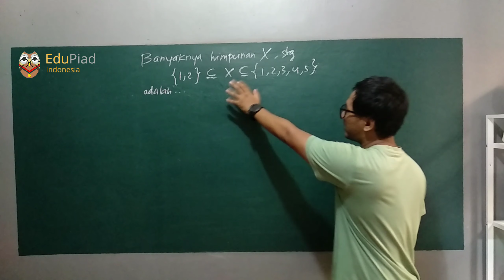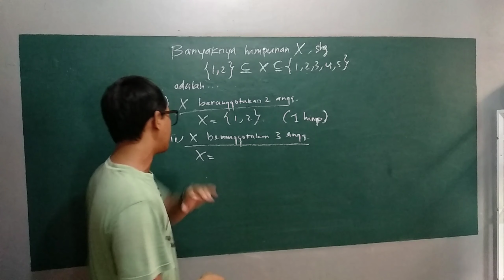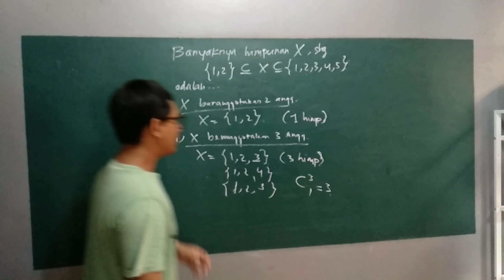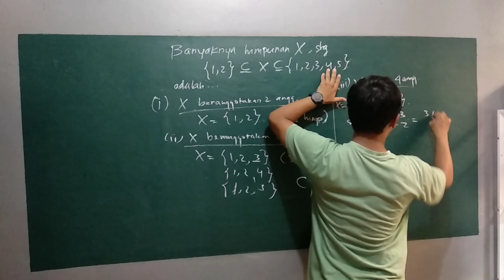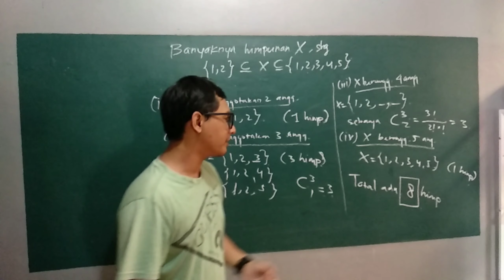Soal OSN Matematika SMA - Kombinatorik didalam Himpunan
Pada video kali ini dibahas mengenai soal OSN Matematika SMA pada tahun 2005 mengenai himpunan yang dalam penyelesaiannya menggunakan kombinatorik sederhana.